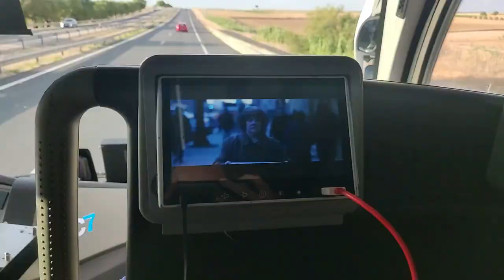City that made me fall in love with Spain | solo trip to Sevilla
This video feels special to me because I think that it represents my feelings about this experience quite well. Watching this back made me remember all the happiness I experienced here in Sevilla, Cadiz, Malaga and other cities that You saw in my previous videos.

I hope you felt the atmosphere of Sevilla and understood why I fell in love with this city, it's life, culture...